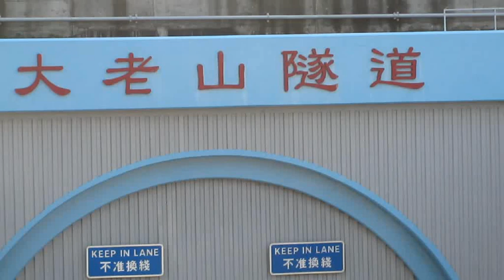HK Hiking Meetup Tate's Dec 18 2010